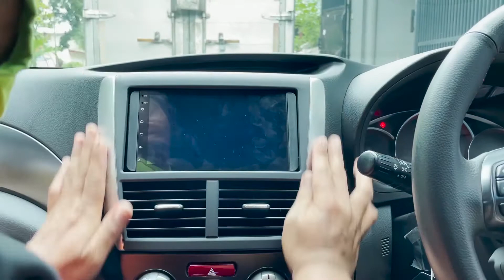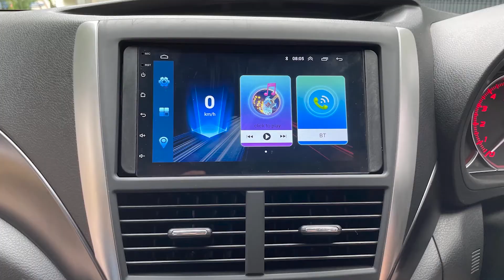SUBARU IMPREZA WRX STI UPGRADE HEAD UNIT ANDROID INDONESIA REVIEW | ORCA ADR-7688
Hai Sobat! Di video kali ini, kita mau review pemasangan headunit android ORCA ADR-7688 di mobil Subaru Impreza WRX STI tahun 2013, mobil yang terkenal di dunia rally. Penasaran bagaimana hasilnya?

Spesifikasi Head Unit:
ORCA seri ADR-7688 (ukuran 7" inch), RAM 2GB + ROM 16GB, Mediatek Chipset Performance, IPS LCD Screen, Intuitive & User-Friendly Software.